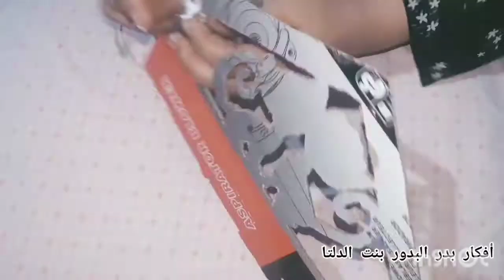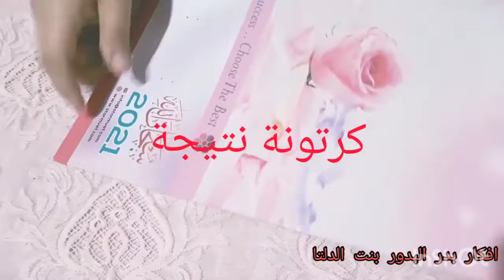افكار من الكرتون -افكار رائعة وجديده diy بقايا الخشب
افكار بدر البدور بنت الدلتا

افكار من الكرتون

اصنعى بنفسك ديكورات تبهر الجميع
استغلال خامات من البيت فى عمل ديكورات رائعه
اعادة تدوير الكرتون في الجزائر

إعادة تدوير الكرتون للاطفال

اعادة تدوير الكرتون في ليبيا

اعادة تدوير الكرتون للمدرسة

اعادة تدوير الكرتون حرف ابداعية

اعاده تدوير الكراتين الفارغه

اعادة تدوير الكراسي القديمة

اعادة تدوير الكرتون للبنات

اعادة تدوير الكرتون في المنزل

اعادة تدوير الكراتين

 تدوير الكراسي الخشب

اعادة تدوير الكراسي البلاستيك

اعادة